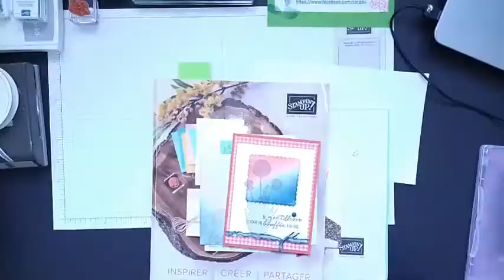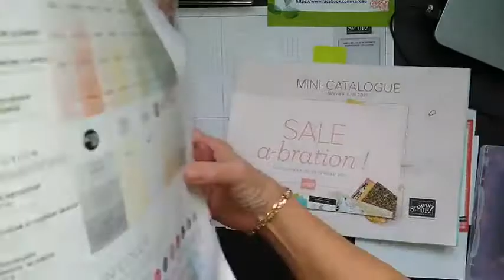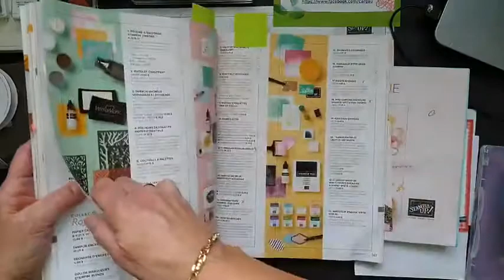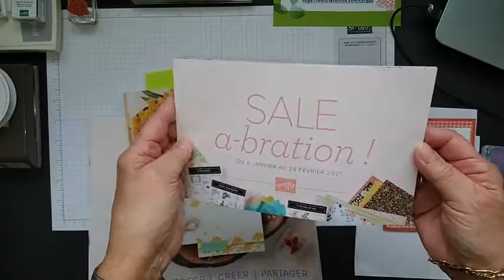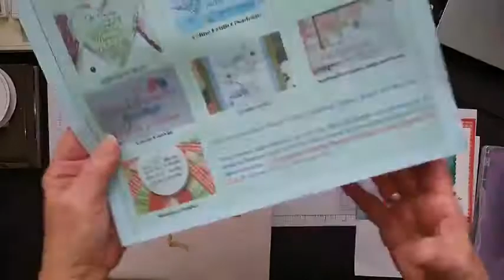Souhaits du jardin 20-02-21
Petites techniques amusantes pour varier.